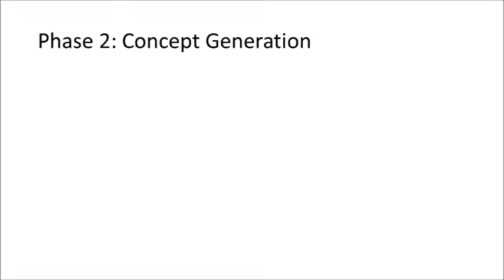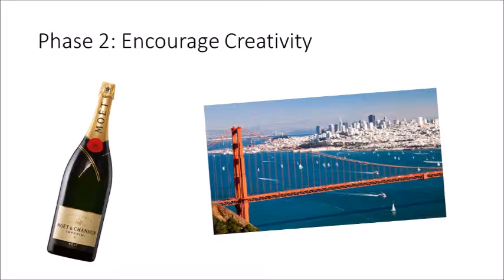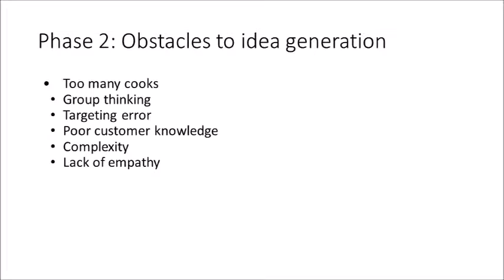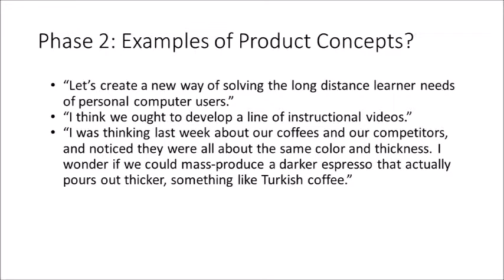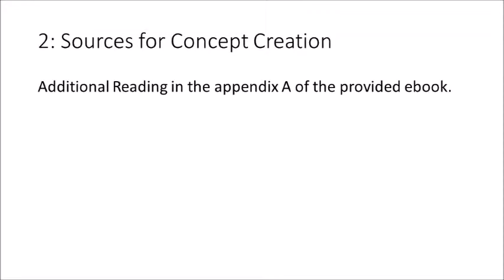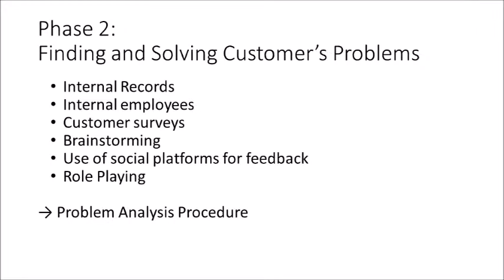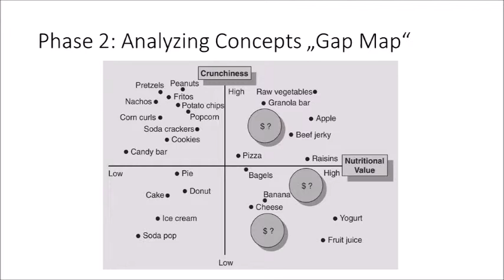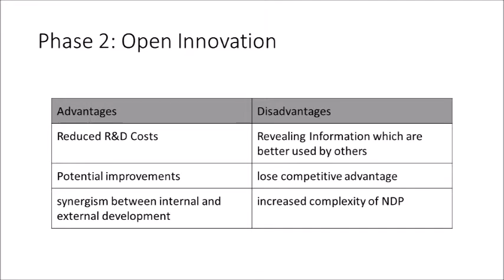04 Phase Two JP